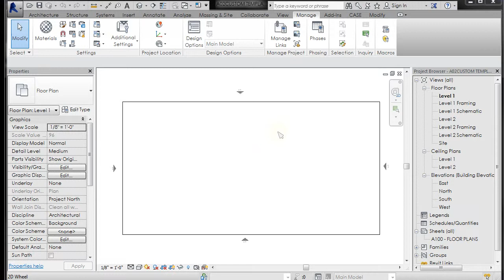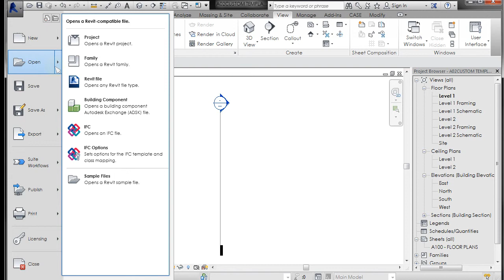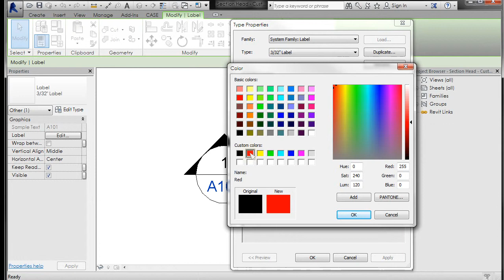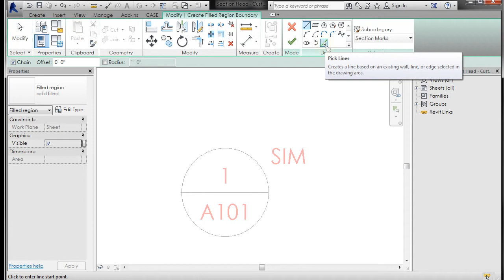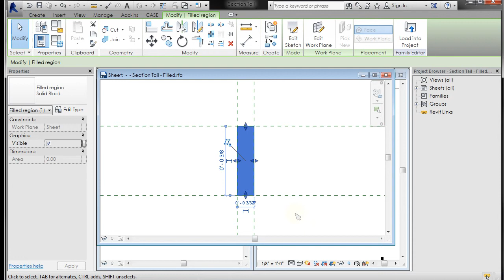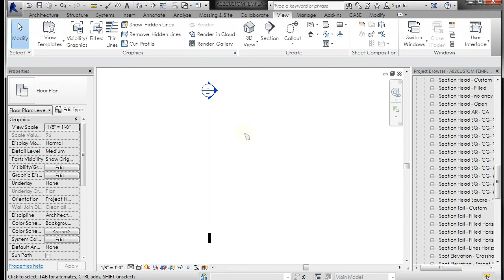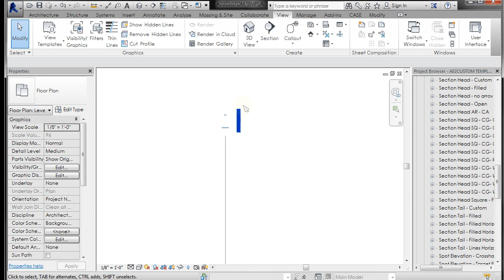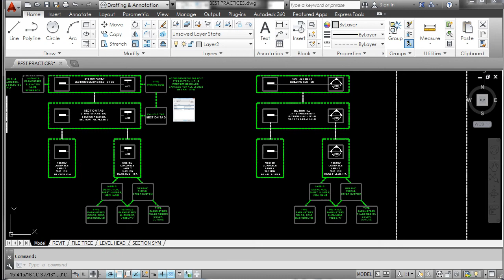REVIT 2014 TEMPLATE 03 SECTION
Creating/Updating Revit Section markers in a Template file